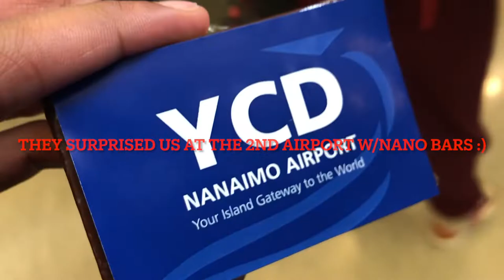VLOG 1: COLLEGE TEAM + A'C TRAVELS TO VANCOUVER FOR CCAA NATIONALS 🏀